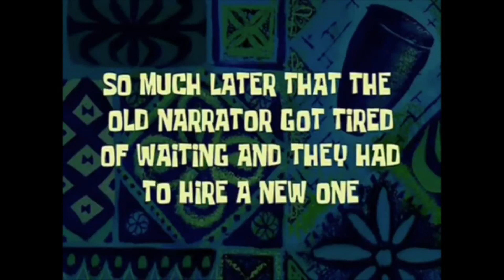tik tok but in fortnite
tiktok has taken over